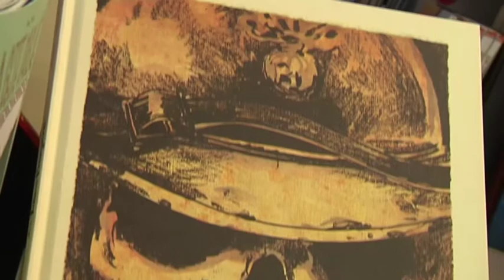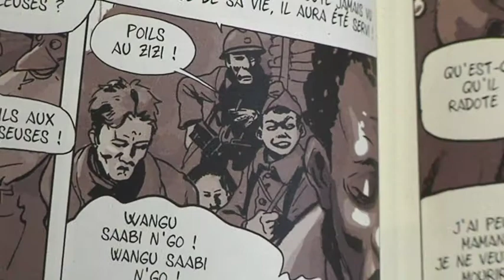1243 Folie Bergere